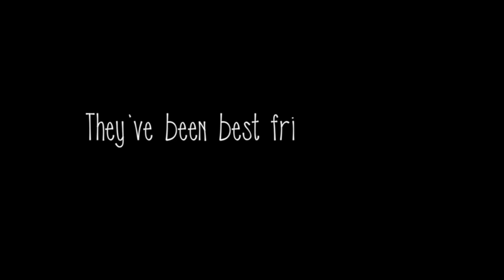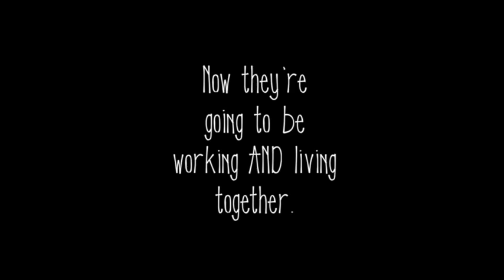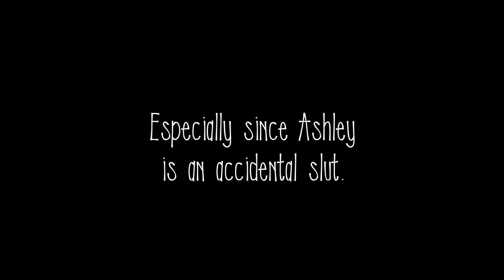001 HEADUNTERS SIZZLE Studio Pass V2